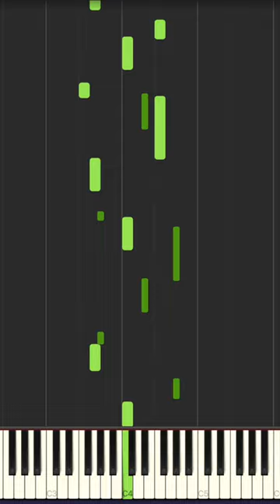Beautiful Piano - Interlocking Hands